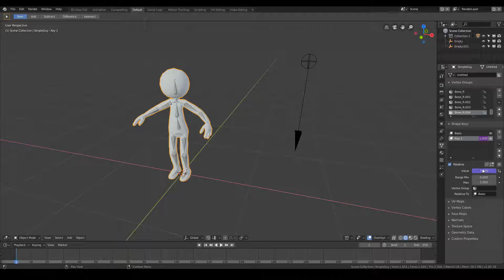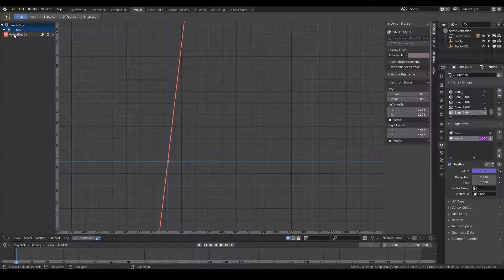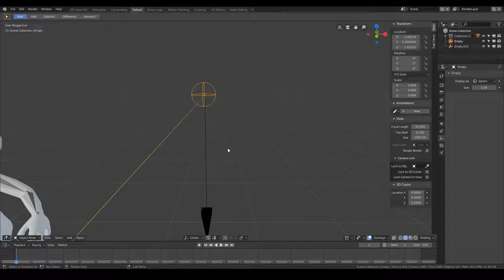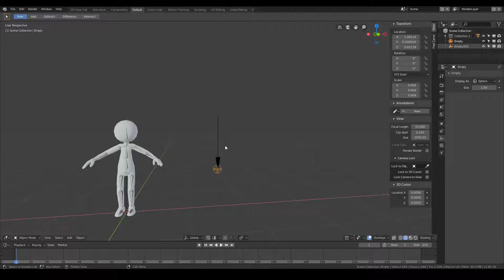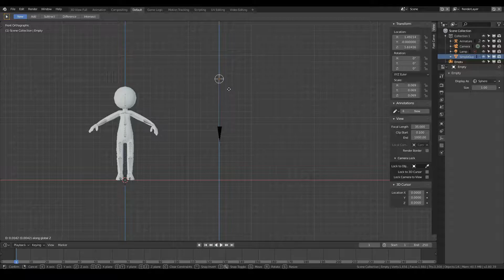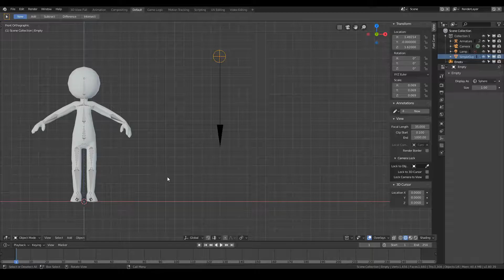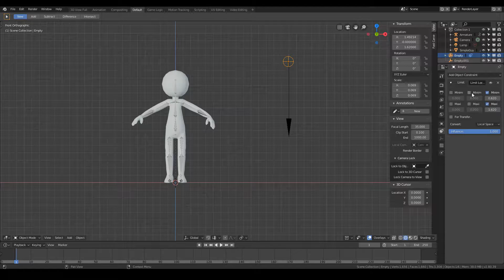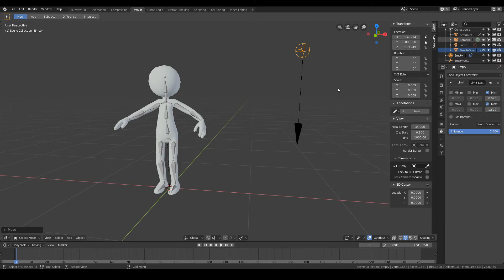Tutorial Animatie in Blender: #11 Controller Caracter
Cum sa creezi un controller pentru caracter.